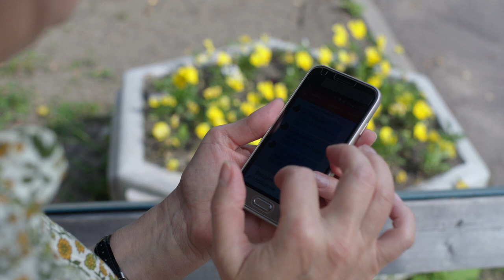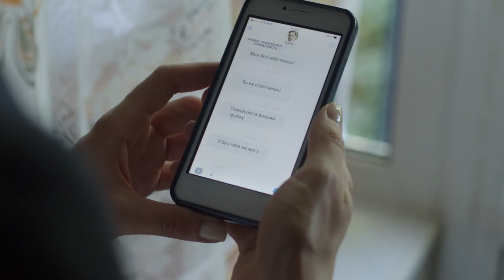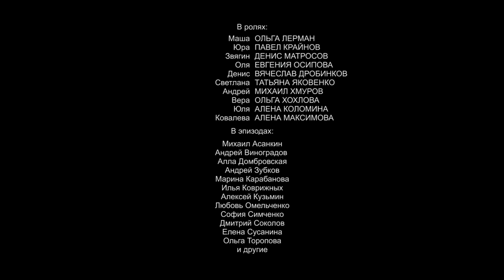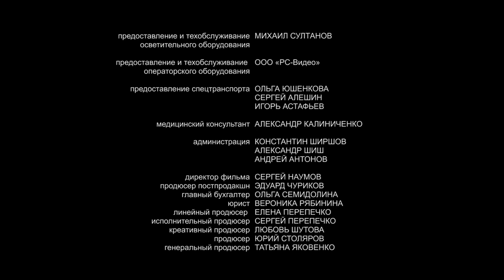Машкин дом (2017). 2 серия. Мелодрама, сериал.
Машкин дом (2017 премьера). 2 серия. Мелодрама, сериал.
Маша любит Юру и со дня на день ждёт от него предложения руки и сердца. Но вот в больницу, где она работает, привозят пострадавших в автомобильной аварии. Одним из них оказывается Юра, а другой – его жена Юля. Юра пытается что-то объяснить, но как можно оправдать ложь? Проведя сложную операцию, Маша отправляется залечивать сердечные раны в родной Левореченск. Она надеется выплакаться на плече у лучшей подруги. Но подруга скрывает какую-то тайну, и эта тайна явно имеет отношение к Маше…
Название: Машкин дом
Жанр: мелодрама, драма
Страна: Россия
Режиссер: Екатерина Побединская
Сценаристы: Елена Бычкова, Ксения Набойченко
Оператор: Анатолий Симченко
Композиторы: Олег Литвишко
Продюсеры: Татьяна Яковенко, Юрий Столяров
Актеры: Павел Крайнов, Ольга Лерман, Денис Матросов, Татьяна Яковенко, Михаил Хмуров, Евгения Осипова, Вячеслав Дробинков, Михаил Асанкин, Алла Домбровская, Андрей Зубков, Марина Карабанова, Илья Коврижных, Любовь Омельченко, Ольга Торопов  и другие.
Производство: ООО «Продюсерская кинокомпания «Киномир»